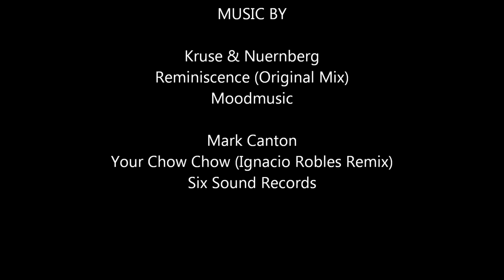Kruse & Nuernberg vs Mark Canton - Reminiscence Your Chow Chow (ATTITUDE Mastermix)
1. Kruse & Nuernberg - Reminiscence (Original Mix) [Moodmusic]
2 . Mark Canton - Your Chow Chow (Ignacio Robles Remix) [Six Sound Records]

Featured Model: Shriya Saran